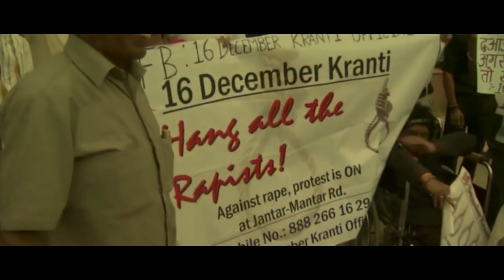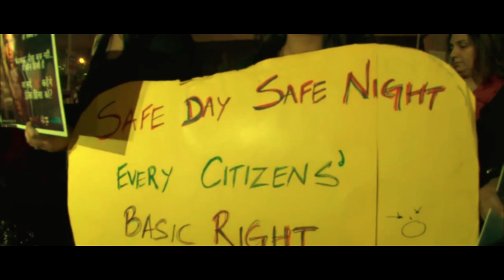song 💔💔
The Story is based on the True Incident happened in New Delhi on 16th December 2018. One of the most Pathetic Incident in India, All the Actors performed their level best.

The Movie was released on 31st August 2018 with 75 Screen, Review is very good all around & Box Office collection is also good. The Hindi Version of this movie will be Uploaded very soon on this channel.

Please Stay Focused on this channel.